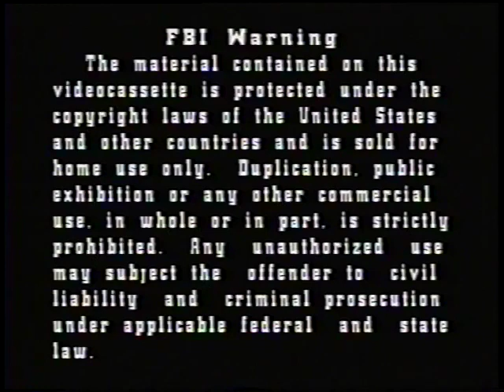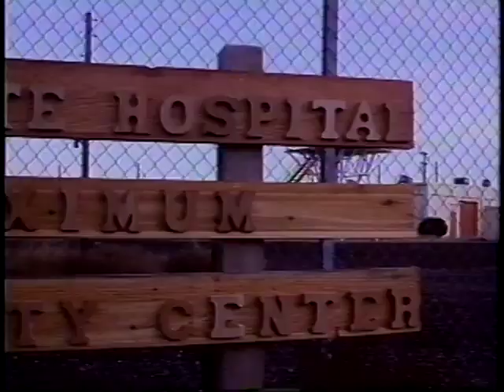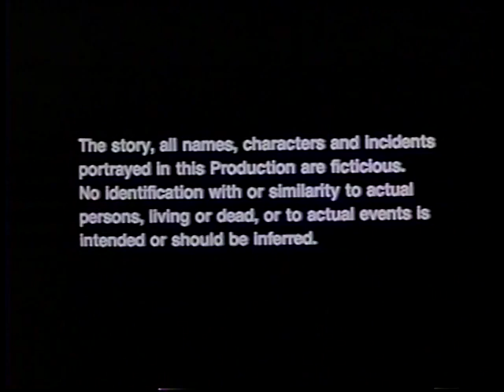The Ghosting (1991)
A family is hired as caretakers for an abandoned church where years before a man had murdered his entire family.  On the day the family is to move in, the killer escapes from prison and heads toward the church.  Rare homegrown 35mm (!) film shot in 1987 and managed a small theatrical run in WA state (unrated no less!) in 1991 before receiving a limited VHS release the following year.